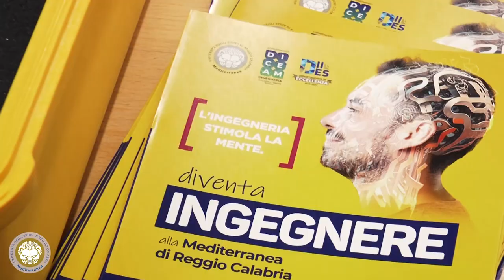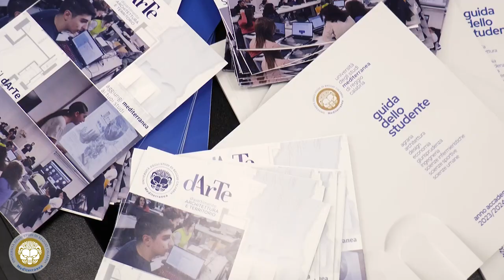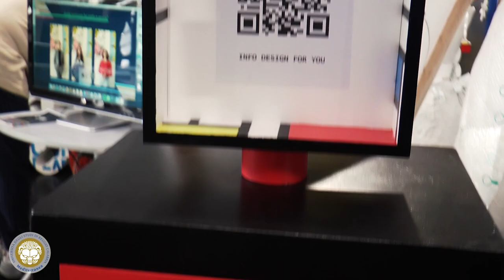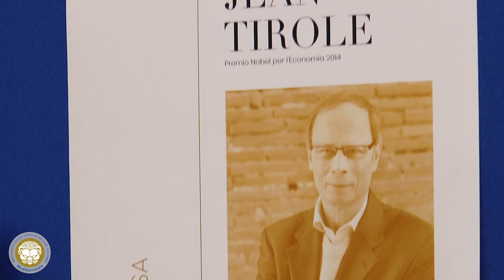OpenDay2023 UniRC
L’Università degli Studi Mediterranea di Reggio Calabria propone percorsi di studio di qualità, al passo coi tempi e adeguati alle aspettative degli studenti iscritti.

L’offerta formativa per l’a.a. 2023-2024 consolida le molteplici opportunità già in essere e introduce nuovi corsi di studio. Si compone di 26 corsi di studio tra I e II livello, dei quali 12 di laurea triennale (2 inter-ateneo), 11 di laurea magistrale biennale (1 inter-ateneo) e 3 di laurea magistrale quinquennali a ciclo unico. Si prospetta, quindi, un ventaglio di possibilità e prospettive formative ben orientate all’ingresso nel mercato del lavoro.